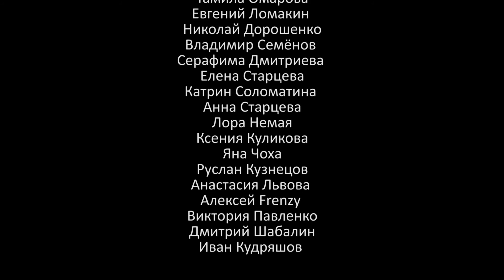Gone with the dance!!!